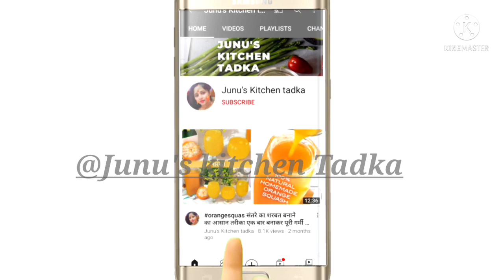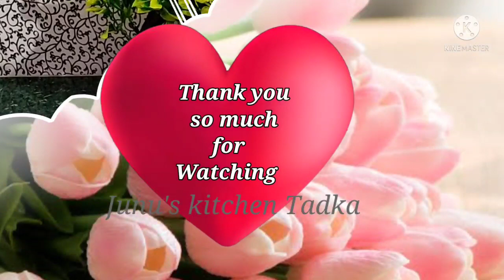लहसुन हरी मिर्च अदरक का सबसे आसान अचार | Green Chilli Garlic and Ginger Pickle | Winter Mix Achar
🇮🇳🙏 Hey Guys
                      I am junu singh I am the the host of this channel (Junu's kitchen Tadka)

♥️Hey Guys😊
               I'm junu singh,
                                         (Junu's kitchen Tadka)
                                Plz support 🙏🇮🇳